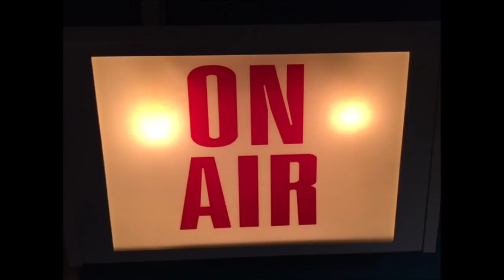Kristine Bellino Calls In On Prepping Day 2 for Florence